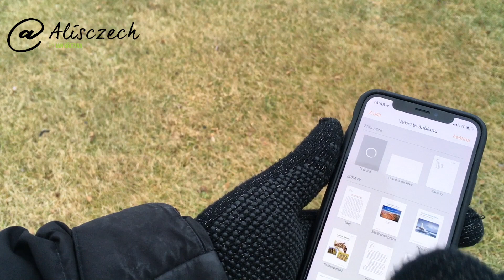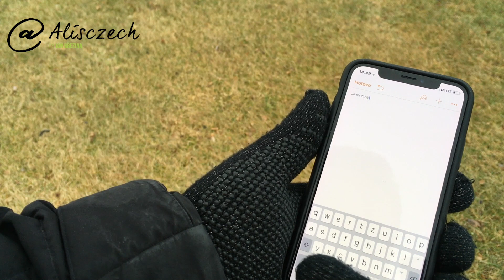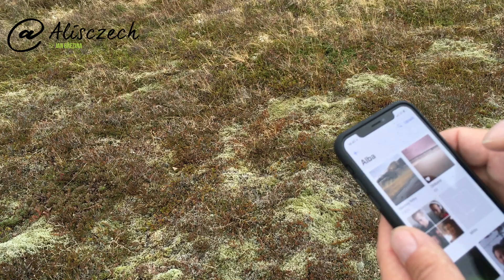iPhone X v zimě (Alisczech vol. 34)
Už skoro týden testuji iPhone X v drsných podmínkách  Islandu. Jak se chová v mrazu? Jak funguje FaceID a ovládání v zimě? Co mě překvapilo příjemně a co naopak nepříjemně? Zde jsou mé postřehy ze severu.

iPhone X v zimě

Dobrou zprávou je, že iPhone X funguje v zimních podmínkách lépe než všechny iPhony, které jsem měl zatím možnost používat. Ve srovnání s iPhonem 7Plus se výrazně lépe chová baterie. Ve srovnání s iPhonem SE je i mnohem spolehlivější dotykové ovládání. FaceID nevadí, když máte čepici, kulicha, kapuci nebo šálu. Pouze zakrytá část obličeje může zabránit úspěšnému rozpoznání. Zkoušel jsem teploty do -8°C a telefon se choval spolehlivě, rychle, korektně zobrazoval, nevypínal se a neprojevoval žádné zvláštní chování. Výdrž baterie se snížila zhruba na polovinu proti běžné pokojové teplotě, ale na rozdíl od starších iPhonu se dalo spolehnout na její fungování.

Nepříjemné je držení telefonu, který velmi dobře vodí teplo, takže v holých rukách opravdu studí. Já jsem používal rukavice Mujjo nebo originál silikonové pouzdro a pak bylo vše v pohodě. iPhone X jde spolehlivě ovládat i ve vhodných rukavicích.

Problém FaceID s bočním světlem

Mohu potvrdit, že ostré nízské sluníčko dokáže slušně zmást FaceID a snižuje spolehlivost rozpoznání obličeje. Nedovolím si spekulovat o příčině, ale zde na Islandu se to projevilo tak, že zhruba každý 5. - 6. pokus při západu slunce byl neúspěšný. Problém se projevoval pouze u bočního světla.